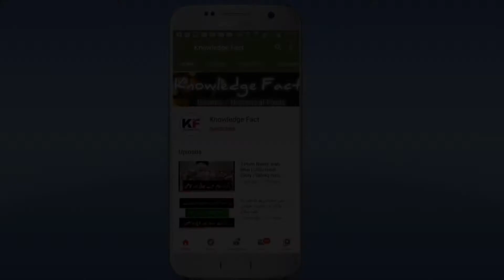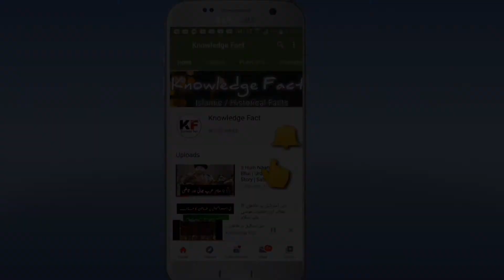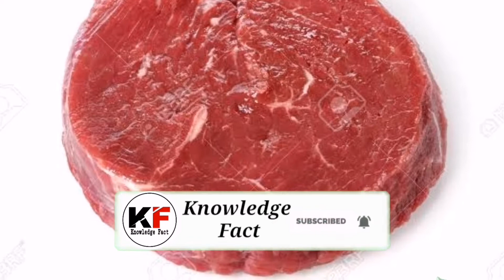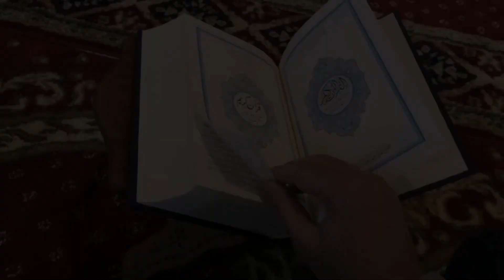Hazrat Musa AS aur beulaad aurat ka Qisa | Hazrat Musa AS And A Women | حضرت موسؑی اور بے اولاد عورت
Knowledge Fact is an effort to create harmony among society and spread knowledge through some valuable content daily.